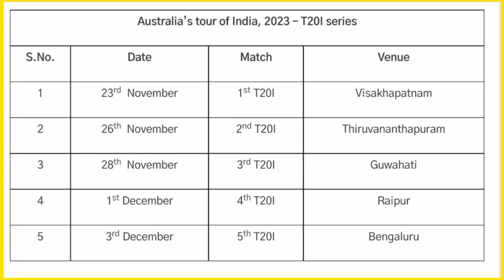IND vs AUS T20 Series 2023: বিরাট-রোহিতকে বাদ দিয়ে ঘোষণা হলো ভারতের দুর্ধর্ষ স্কোয়াড।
Topic Cover

India Vs Australia T20 Series
India vs Australia Match Schedule 2023
India Vs Australia Series 2023
Cricket News
Indian Cricket News
ক্রিকেট বাংলা

Photo Credit: BCCI Facebook Page